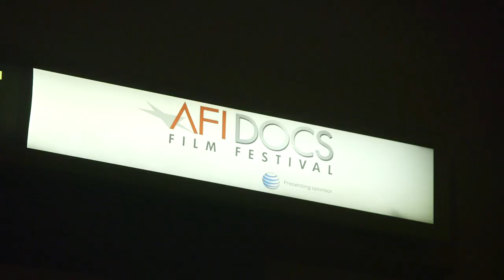Dr. William Nash, MD on "Almost Sunrise" and Moral Injury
"Almost Sunrise is the most eloquent, compelling, and encouraging chronicle of the journey of moral repair I have ever seen. This is the first time in my life that I feel like I've been a witness to a catharsis"
- Captain William Nash, MD is the Director of Psychological Health, U.S. Marine Corps